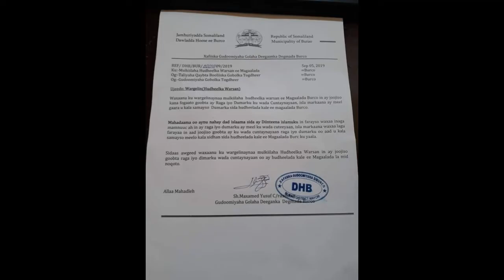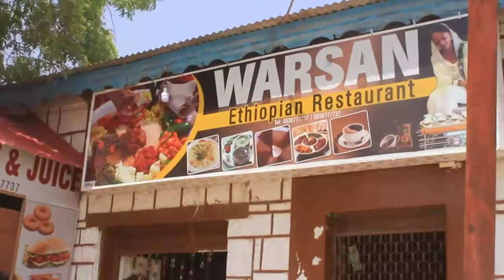Gudida wanaag farista sharciga islaamka ayaan la tiigsanaynaa